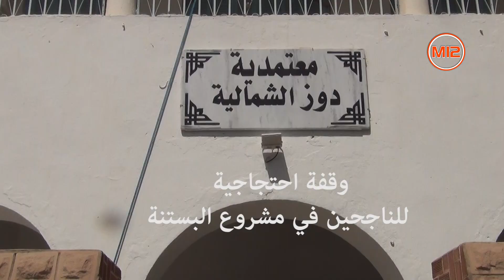وقفة احتجاجية للناجحين في مشروع البستنة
زوروا موقعنا الإلكتروني:
موقع جمعية الإعلاميين الهواة: